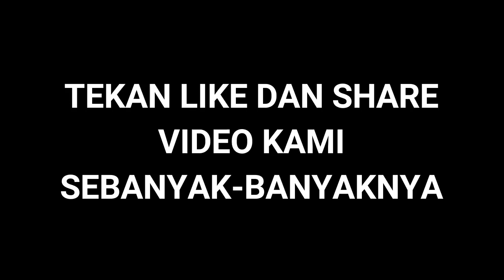Menang Telak atas Makedonia Utara, Timnas U19 Indonesia Dipuji Shin Tae-yong Begini